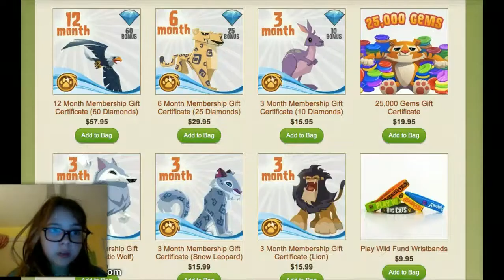): Sad Betas + HappyBroken :D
I'm sorry if this is bragging I just wanted to show you guys.. And do something about the diamond shop!